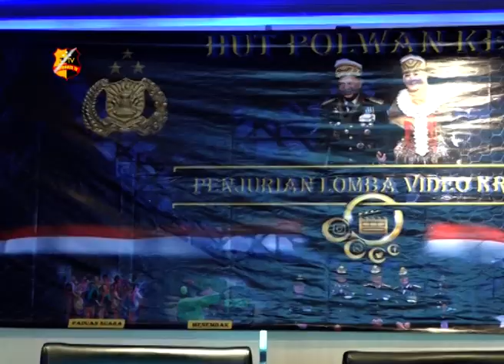PENJURIAN LOMBA VIDEO KREATIF HUT POLWAN KE 71 TAHUN 2019